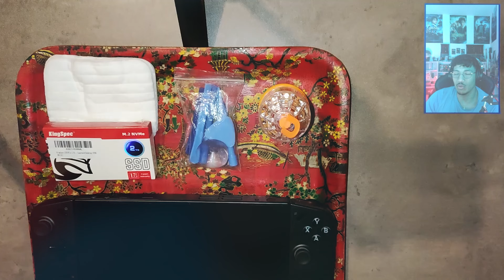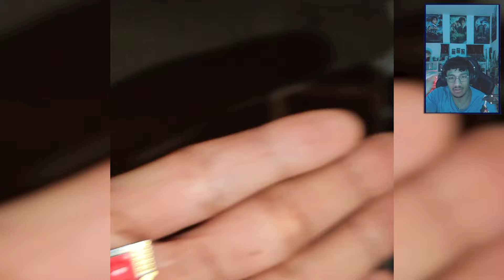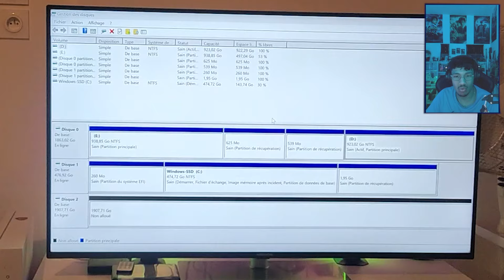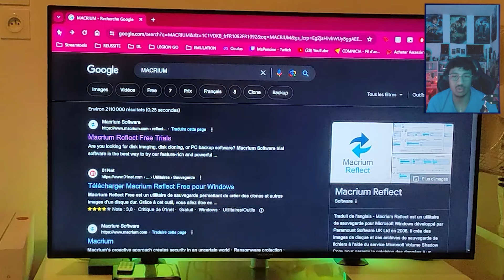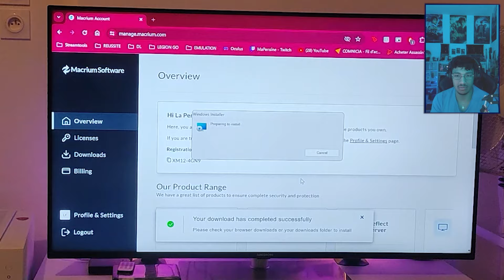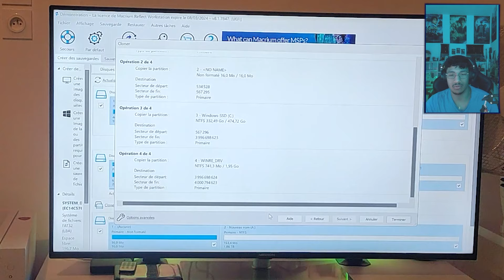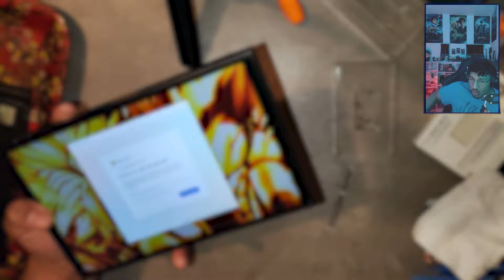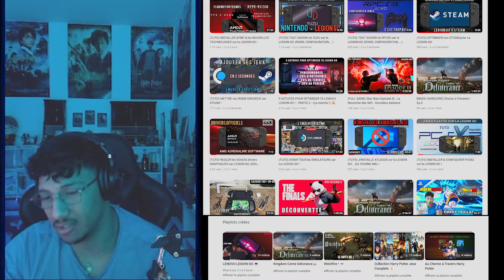(TUTO) La MÉTHODE ULTIME pour changer son SSD sur la LEGION GO (2To 2242)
🎆🎆 VOUS VOILA SUR MA PENSIIIIINE (de ma pensine) 🎆🎆

Venez passer un bon moment sur la chaîne la plus ensorcelante 👌
Multi-gaming total, je vous partage ma joie, mon énergie & ma nostalgie 🫡

00:00 Démontage
20:48 : Clonage des SSD NVME
25:40 Remontage du nouveau SSD
34:20 Test et Résultat

🌐 Liens :

Outils Demontage

SSD NVME 2242 2To

00:00 Démontage
20:48 : Clonage des SSD NVME
25:40 Remontage du nouveau SSD
34:20 Test et Résultat

Outils Demontage